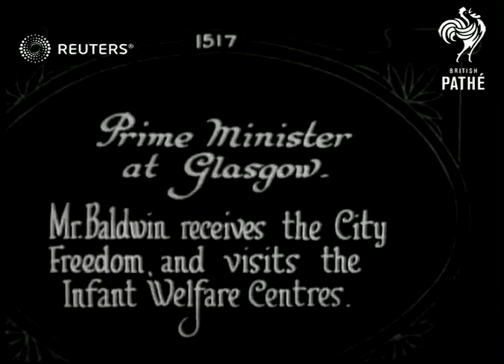Prime Minster visits Scotland (1925)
PM Baldwin visits infant welfare centres in Glasgow

Full Description:

SLATE INFORMATION: Prime Minister at Glasgow: Mr. Baldwin Receives the City Freedom and visits the Infant Welfare Centres

SCOTLAND: Glasgow:
EXT

Opening Titles

(8ft)

SV Prime Minister walking out of building

(11ft)

SV Prime Minister and other officials in car

(15ft)

MLV officials out of car

(19ft)

MLV crowd waving - officials together

(24ft)

MLV officials through door of the Centre garden

(29ft)

MLV children and nurses lined up (one little boy waves Union Jack)

(37ft)

MV official speech, crowd of men taking notes.

(42ft)

TITLE: As Above

N.B: LIBRARY MATERIAL INCLUDES ABOVE SCENES PLUS LONG SCU OF PRIME MINISTER IN CAR.

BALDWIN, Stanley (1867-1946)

State visit, charity, welfare, nurses, sisters, hospital, goodwill
Background: PM Baldwin visits infant welfare centres in Glasgow